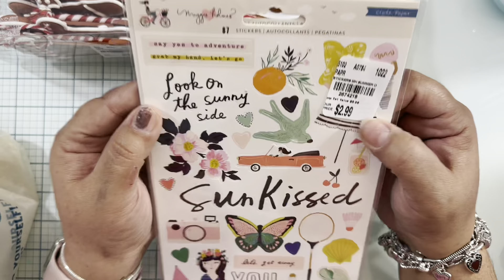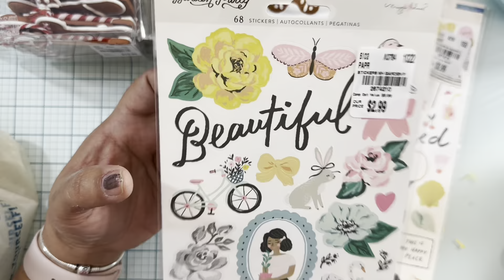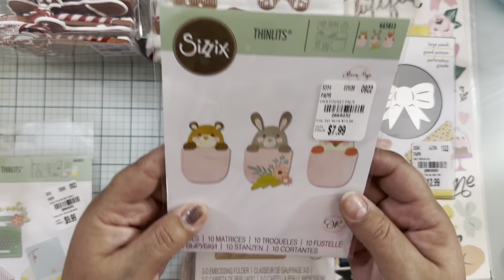Tuesday Morning Haul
For mail or swaps